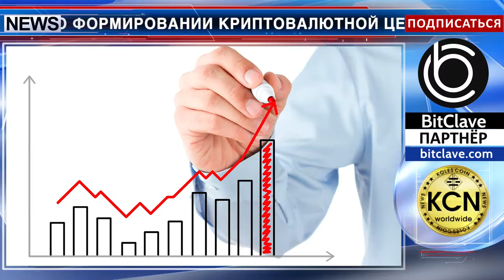Кооперация финтех регуляторов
Казначейство Великобритании объявило о формировании криптовалютной целевой группы, состоящей из представителей Банка Англии (BOE) и Управления финансового поведения (FCA). Новая группа будет управлять рисками, связанными с  криптовалютными активами, а также использовать потенциальные преимущества блокчейн технологии. Амбициозная стратегия Великобритании - быть в авангарде цифровой революции. Правительство подпишет с Австралией “fintech bridge” - соглашение, позволяющее британским продуктам выйти на австралийские fintech рынки и создать пространство для открытой дискуссии между британским и австралийским регуляторами отрасли Innovate Finance и Fintech Australia.